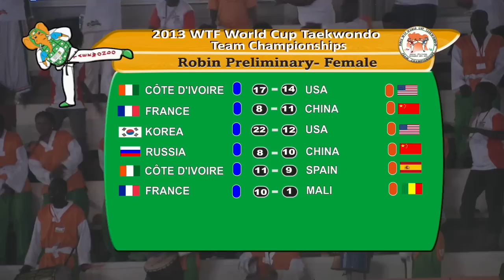WTF Highlights Day 2 Abidjan 2013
Watch best moments of the competition day 2 of the 2013 WTF World Cup Team Championships!